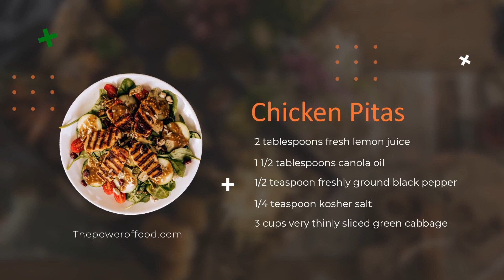MARKET ENTRY STRATEGY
Rekan-rekan Semua, Market Entry Strategy Adalah Strategi Perusahaan Untuk Bisa Masuk Pada Segmen Pasar Tertentu. Bebebrapa Cara Yang Sering Dilakukan Dan Selama Ini Dapat Berhasil.
Keberhasilan Dari Perusahaan-perusahaan Tersebut Patut Kita Pelajari Agar Perusahaan Yang Kita Pimpin Dapat Menjadi Trendsetter Atau Minimal Menjadi Perusahaan Yang Mampu Bersaing Di Pasar Bisnis.
Perusahaan Yang Akan Terjun Ke Pasarbisnis Yang Baru Tidak Harus Berjalan Dari Awal, Namun Dapat Menggandeng Perusahaan Yang Sudah Eksisting, Baik Dengan Cara Mengambil Alih Manajemen Perusahaan Ataupun Melalui Suatu Kerjasama. Hal Ini Tergantung Dari Kondisi Perusahaan.